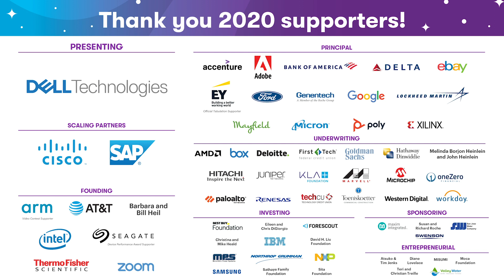The Tech Challenge 2020: Launch. Land. Expand! Highlights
Young innovators put their perseverance and problem-solving skills to the test April 25 and 26 at the first-ever Virtual Showcase for The Tech Challenge: Launch, Land, Expand, presented by Dell Technologies.

This year, teams spent months meeting, designing and building a device to explore a distant planet that launches, lands and expands equipment for scientific research and life support. After shelter-in-place orders, students had to adapt quickly to meet remotely, complete their designs and explain their process to judges via video conferencing.

More than 2,300 students participated in the program this year.